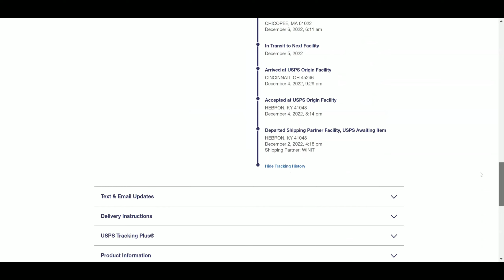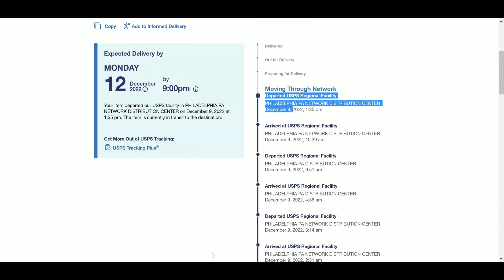Suzuki Carryccino build is delayed by USPS... But I have a BMW R1200GSA to play with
I was working on sealing up the Carry's oil pan to the Cappuccino's motor and right after I sealed it I realized I forgot the turbo oil drain fitting. I took it off and ordered one. It should have been here already but USPS is taking the part for a wild ride around the country.

So, I go for a ride on my now neglected bike. Afterall, a motorcycle is also wheeled...

for kei car goodies (currently mostly Autozam AZ-1 and Suzuki Cara stuff but hopefully there will be more soon. There 's already some cross platform or car agnostic stuff available :) )

Chapters

0:00 - Start USPS Delivery Fail
1:17 BMW R1200GSA
3:00 Off road shenanigans clip
4:01 Look around bike and mods
7:15 Ride around and stuff
13:00 Ending